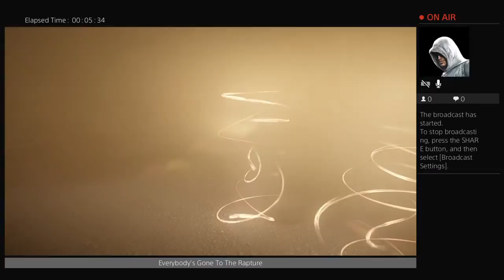Chapter 1: Reverend Jeremy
You ran into Kate And Stephen to start off with until you see Jeremy spirit orb.